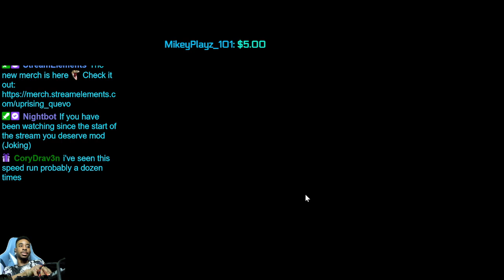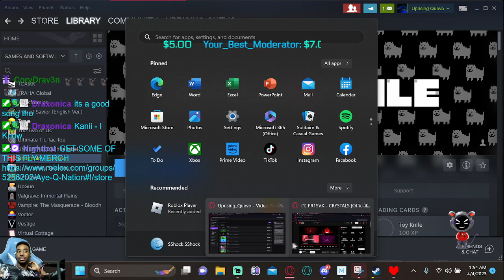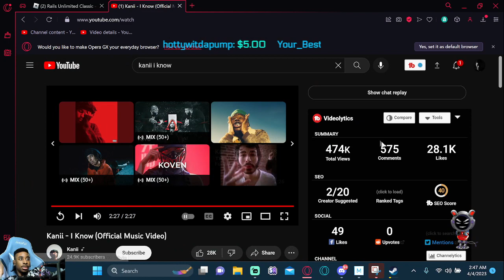[UNDERTALE] FOR THE FIRST TIME